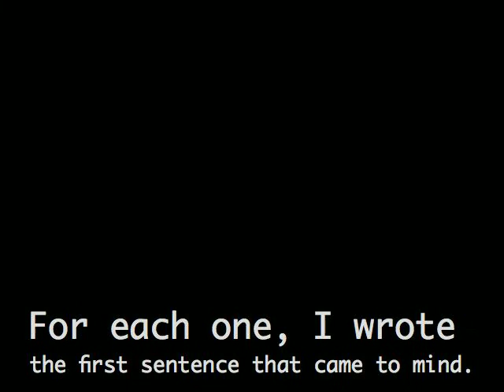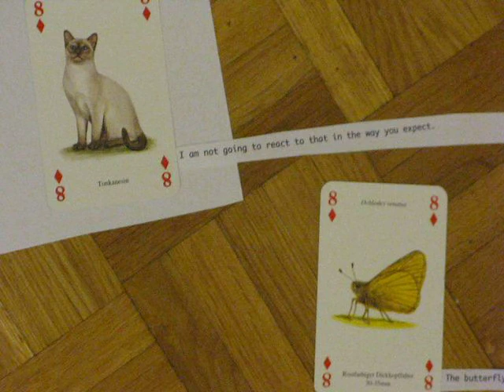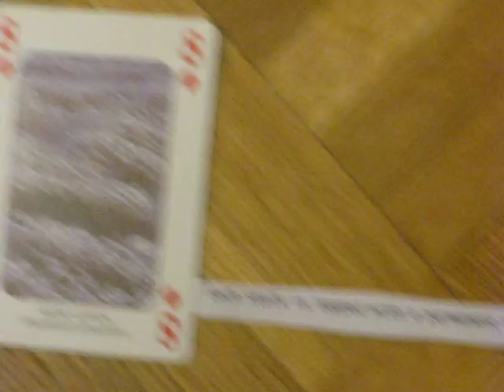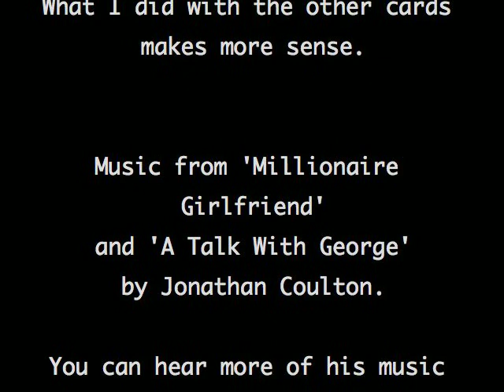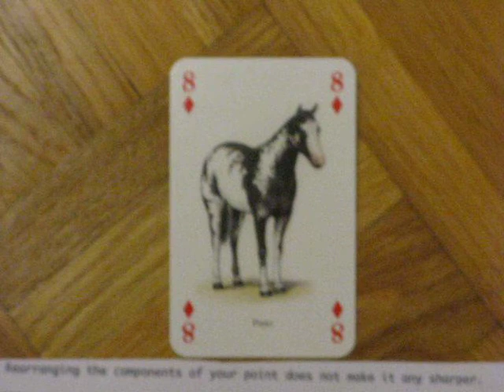Eight of Diamonds: The Village of Silver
This video is part of my 'Writing Cards and Letters' project, in which I write something each week based on a playing card. For the eight of diamonds, I tried an experiment based on the Joker game in the book 'The Solitaire Mystery' by Jostein Gaarder. I wrote the first interesting sentence that came to mind when I looked at each eight of diamonds, and then tried to put them into an order that would make some kind of sense.

In my head, there is a story which kind of makes sense, but the more I watch this, the more I realise it doesn't make sense outside my mind. Well, at least it sounds good, thanks to Jonathan Coulton, who inspired me to do this by recording a song each week, and releasing then under the Creative Commons license which allows me to use them in this video. I used the karaoke version of his song 'Millionaire Girlfriend', and the lead vocals from the source tracks of 'A Talk With George'. You can find them on his

If you have trouble reading the words in the video, you can read them (along with a bit of an explanation) at:

Please also check out the other things I've written during this project, they make more sense than this one. At least, I hope so.